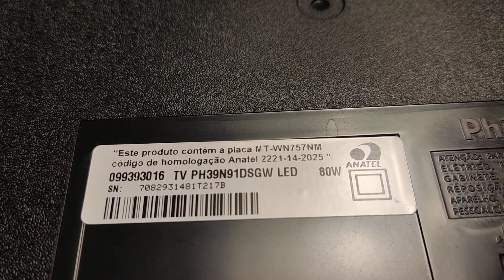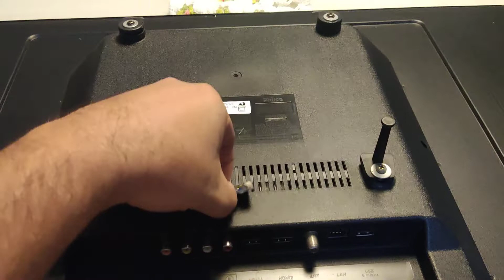Sinal de TV digital caindo e travando na Philco PH39N91DSGW Led 39pol. Solução do problema.